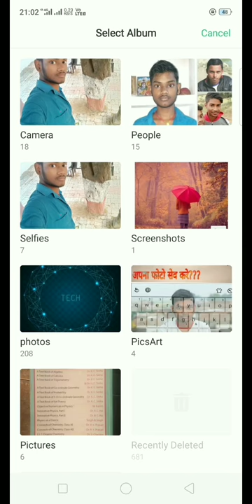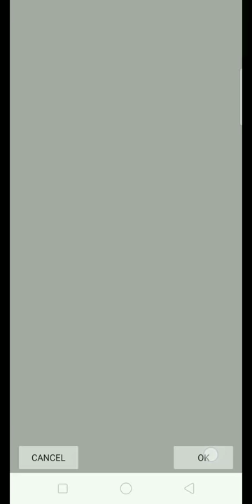How to set wallpaper on keypad in Hindi //change keyboard wallpaper //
Hello dosto.
how to change keyboard image.

         Google keypad theme download
Change google keyboard theme
Keyboard background wallpaper
How to change keyboard theme on Android
Google keyboard skins
Keyboard background app
Google keyboard failed to load image
Keyboard background for Android